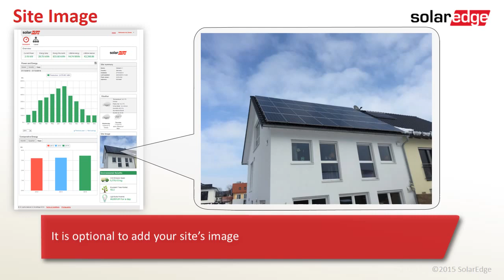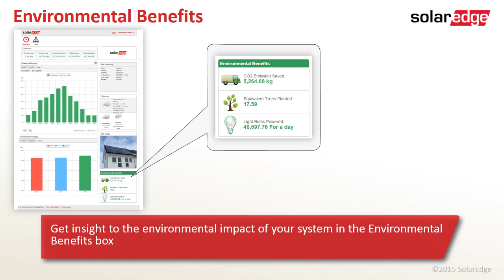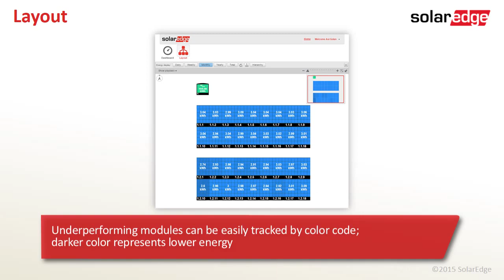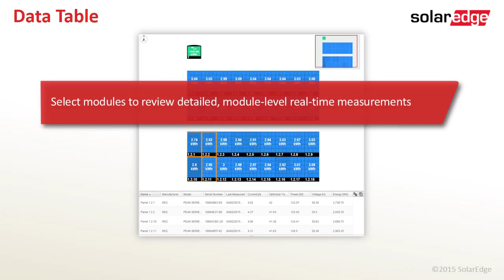Monitorización de instalación solar fotovoltaica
El avance tecnológico de las telecomunicaciones, junto con la necesidad de monitorizar e interactuar con plantas solares fotovoltaicas para garantizar su comportamiento y productividad, han permitido desarrollar soluciones para telegestionarlas remotamente. En efecto, los sistemas de control de instalaciones son una herramienta indispensable para la supervisión y explotación de las instalaciones de energía fotovoltaica. Prácticamente hoy en día no es concebible el diseño y construcción de una planta solar, sin la implementación de un sistema de control y gestión que permita al explotador automatizar los procesos de funcionamiento, saber su estado en tiempo real, monitorizar los parámetros críticos de funcionamiento, recibir información “online” y “offline” del rendimiento y nivel de ingresos económicos o de ahorros energéticos conseguidos, anticipar averías e incidencias o planificar protocolos de mantenimiento predictivo o preventivo (fuente